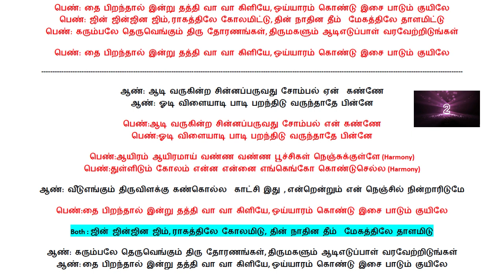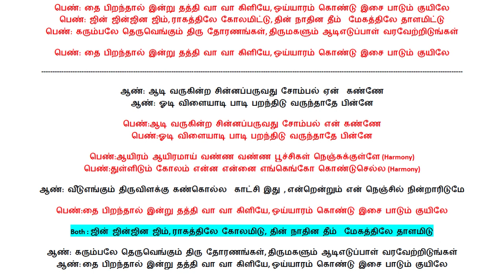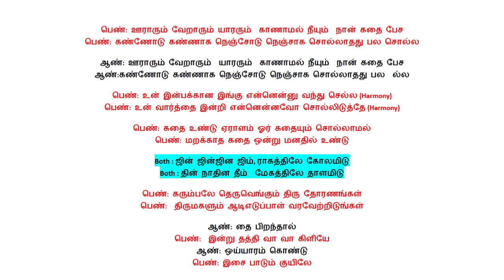Thai Piranthal Indru KARAOKE | Vattara Vazhakku | Ilaiyaraaja | Kannusamy Ramachandran | Tamil